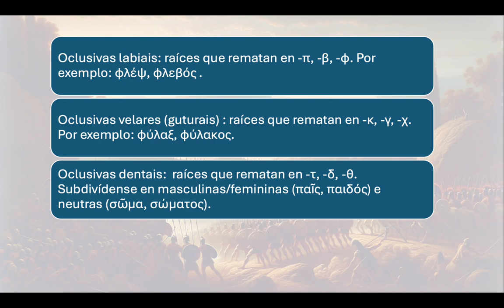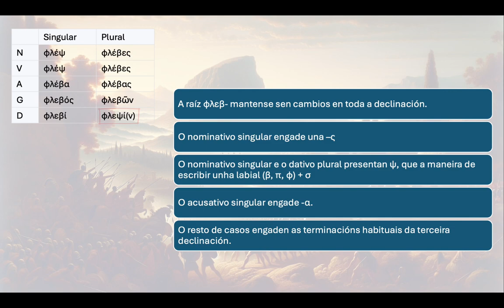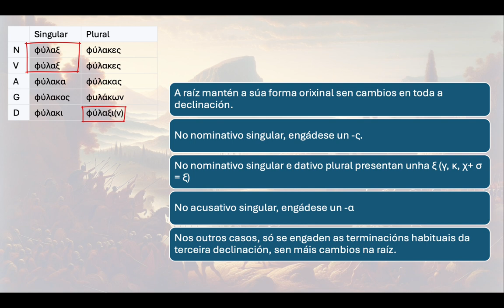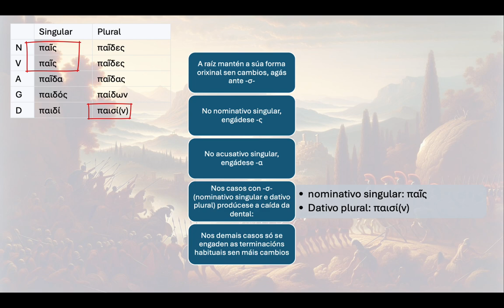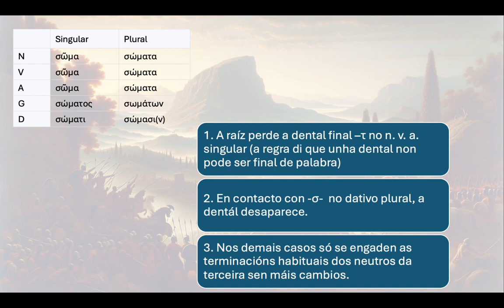U5 Morfoloxía Declinación oclusiva